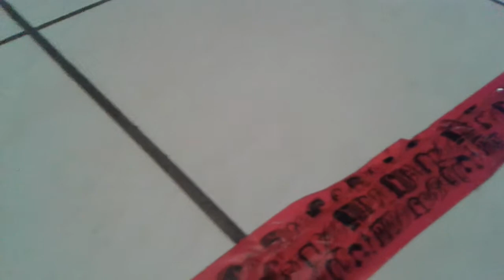MCPA-Halloween Special-Horror Movies in a Nutshell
Oh, horror movies, you and your totally logical ideas! :') Happy Halloween! Comment what you are going to be for Halloween! That is, if you're going trick or treating, of course! ;) I'm going to be Steve from Minecraft! :D